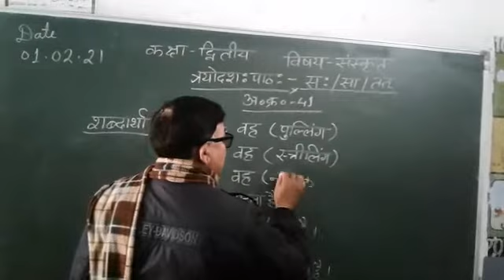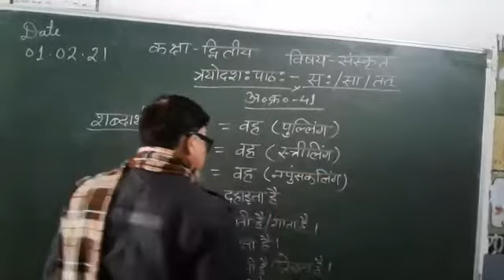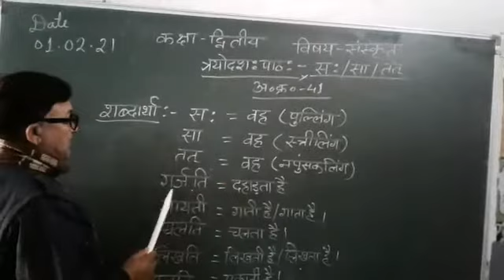Bly SSM 2nd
संस्कृत पाठ 13